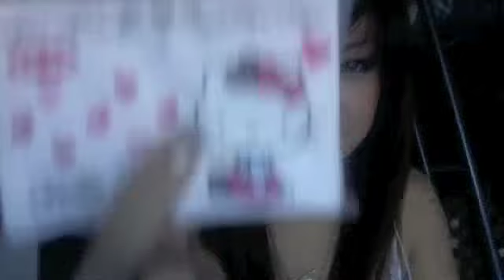What's in Risa's Purse? Tokyo Edition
I KNOW! I just posted the "COMING SOON" an hour or two ago. But I just had to finish this video before I got going lol.

Just a little update on how I'm carrying my massive amounts of crap around Tokyo :P

Link for Kevjumba & Wong Fu's "DANCE TO THIS SONG!"